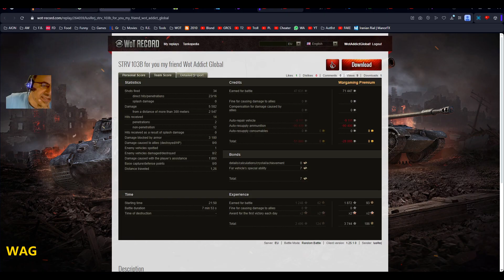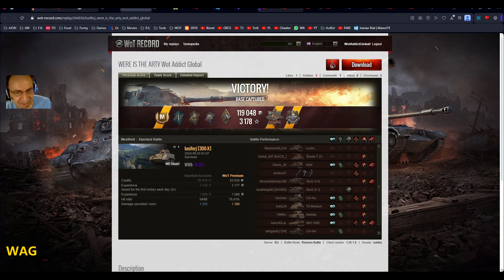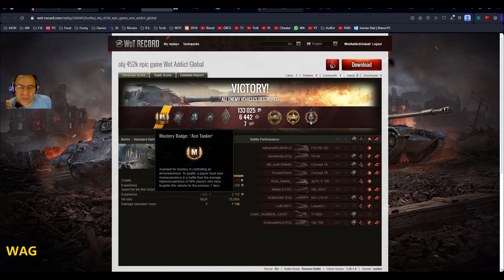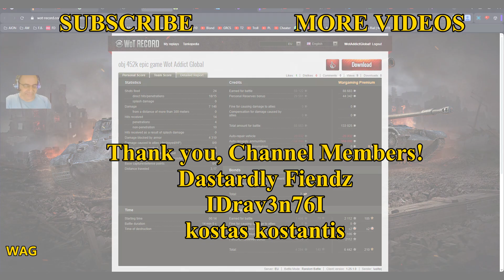Play All Tiers To Have Fun (lusiferj)